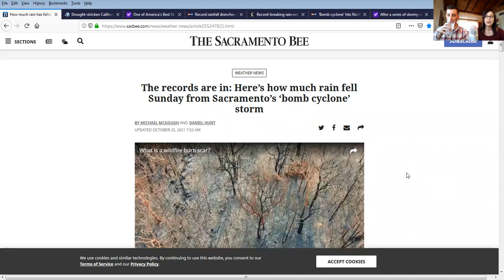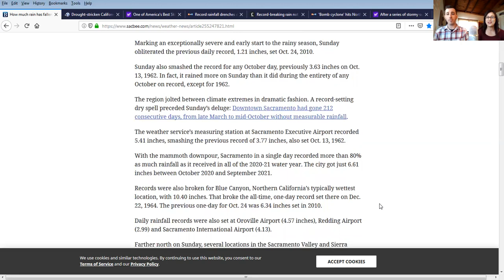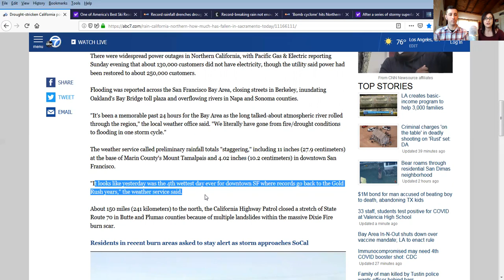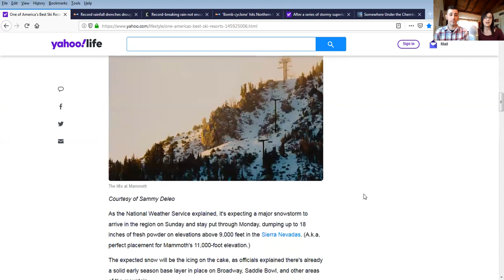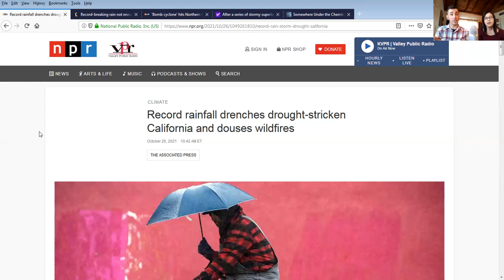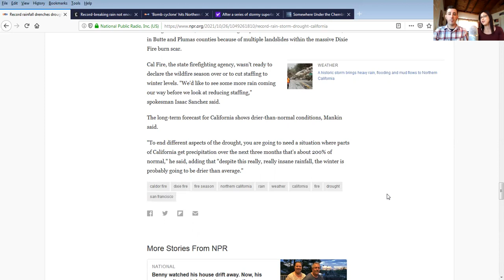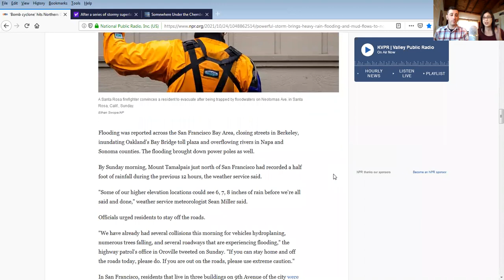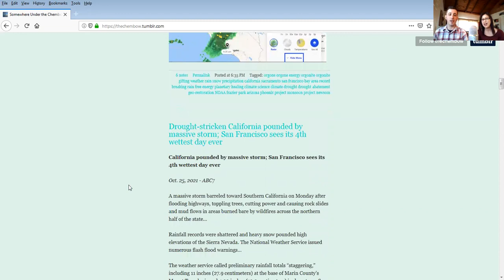Sacramento Gifting Results – Historic Storms Call For Hysteric Reporting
Less than two weeks after Project Newsom concluded, the entire West Coast of the US was slammed with historic precipitation nearly one month sooner than usual. We have never seen gifting results quite this intense.

Thank you for your support! Projects like this are funded exclusively through your contributions.